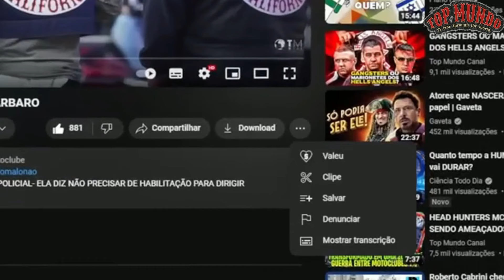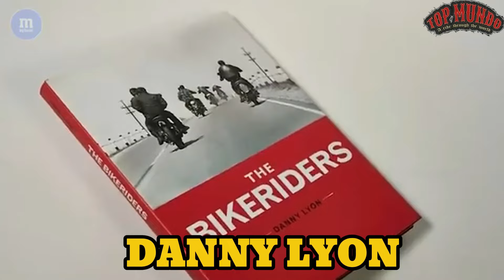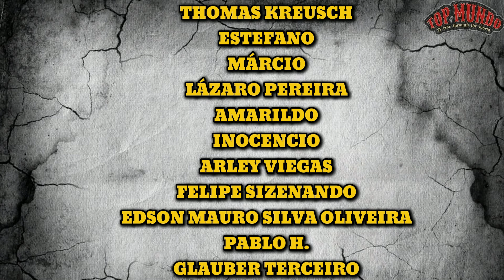MINHA OPINIÃO SINCERA SOBRE O QUE EU ACHEI DO FILME THE BIKERIDERS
Liberdade e lealdade se misturam com caos e perigo, motos roncando e uma boa dose de adrenalina, essa é a aposta de The Bikeriders, um filme que promete te levar direto ao coração de um motoclube raiz lá dos 60, mostrando sua origem, tretas, amizades e inimigos. E se você estava indeciso se esse filme vale a pena, fica comigo até o final do vídeo que eu vou te contar tudo que eu achei do filme, sem te dar nenhum spoiler! Esse é o review de The Bikeriders!

Antes do vídeo já deixe seu like para fortalecer nosso humilde canal, e caso seja novo por aqui inscreva-se que rolam vídeos novos toda semana, e se você puder e quiser ajudar ainda mais o canal você pode se tornar membro do Top Mundo Canal ou mandar um Valeu Demais e assim você nos ajuda a continuar criando conteúdo de qualidade para vocês aqui no Top Mundo!

xxxxxxxxxxxxxxxxxxxxxxxxxxxxxxxxxx

Clique aqui 👇👇👇 para conferir muito mais!!!

xxxxxxxxxxxxxxxxxxxxxxxxxxxxxxxxxxx

Confira também nossa playlist Moto News
   • MOTO NEWS

Mundo Motoclubes
   • MOTOCLUBES

Mundo Curiosidades
   • Mundo Curiosidades

xxxxxxxxxxxxxxxxxxxxxxxxxxxxxxxxxxx

Conheça também outros vídeos do Canal Top Mundo e nossa Página no Instagram -   / topmundocanal

Roteiro - Malone
Narração - Malone
Pesquisa e revisão geral - Nihon